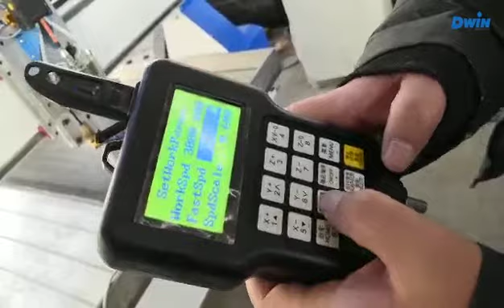1200x1200mm cnc router + DSP Control system engraving PVC